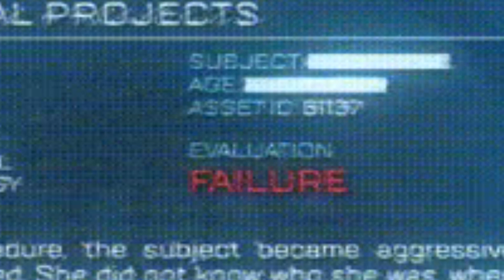NOVO BUNKER SUBTERRÂNEO, PASSAGENS SECRETAS, LORE DA WRAITH E MUITO MAIS! (Apex Legends)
Foxtrot Cod - nossa página OFICIAL de notícias no facebook!

Pedro Afonso
Katie Loop
RB CARS FILMS LOW#ELAISON
zLuKeT z
Luis Gama
ChyNa TV
Luan Samuel
Arthur Valentim Zanadreis
Thiago Teles
Ivan Joaquim
Fabio Freire
Just a Jojofag
Renato Silva
Thiago Carvalho
Mustafa_ poxa
Bruno Braga
L3GOL4S _96br
Breezy Baba-Yaga
ZEURMIKBLUE
ApexBr KZ
ETERNOz
Mestly -_-
Enbuty Ps4
ITZ_Ferp4
Thiago Sadrac

Jogando com Winchester